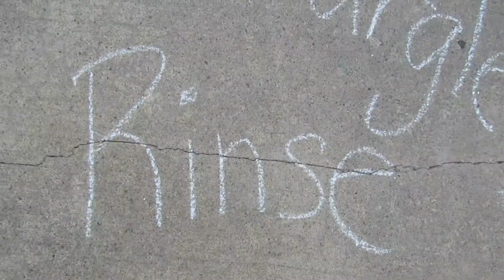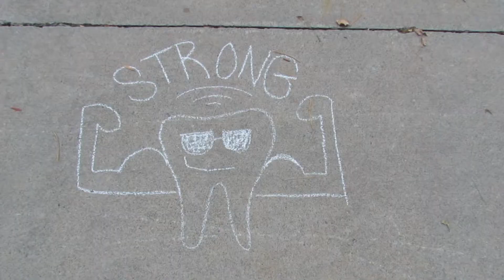Jennifer Molenko's essay part 2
I felt like I needed to better explain myself, but I couldn't find the words...so I made this! Enjoy!